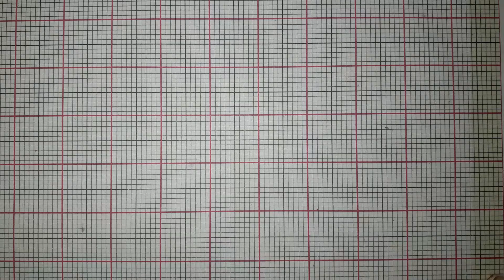AMAZING SIMPLE IDEA WITH AN ELECTRIC MOTOR VIP VIDEO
please
 comments
 and